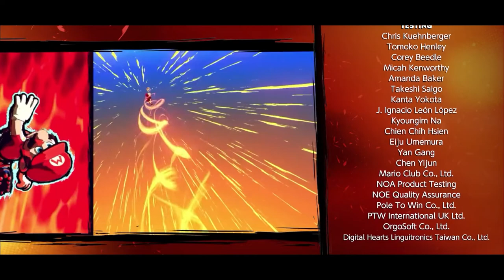CHAMPIONSHIP CUP! | Mario Strikers Battle League MULTIPLAYER Episode 11 (Switch / 4 Player)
Hello guys and welcome back to another episode of the Mario Strikers Battle League Multiplayer series! Today on episode 11, we unlock the final cup: the Championship Cup! We'll need to bring out the best in us if we wanna beat this cup and succeed! Since this is the last cup in the game, for now this is the finale of the Mario Strikers Battle League series, so be sure to stay tuned for more let's plays!

Mario Strikers: Battle League is a 2022 association football/soccer video game developed by Next Level Games and published by Nintendo. It was released on the Nintendo Switch on June 10, 2022. It is the third game in the Mario Strikers series. Mario Strikers: Battle League is a five versus five association football/soccer video game. The game shies away from realism, in favor of chaotic, over-the-top gameplay. The game maintains the main premise of the sport, where players maneuver players around a field in efforts to pass and shoot a ball into a goal to score points, with the team with the most points at the end of a game winning the game.